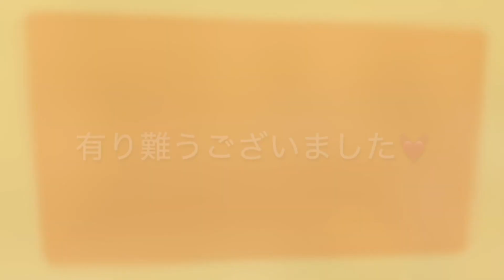🍵🍀狭山夜祭り！サヤプリの「狭山の日常」vol.50